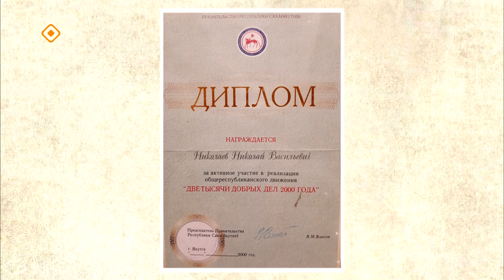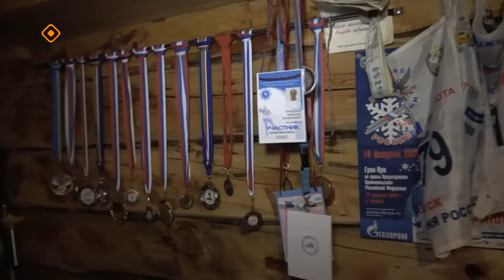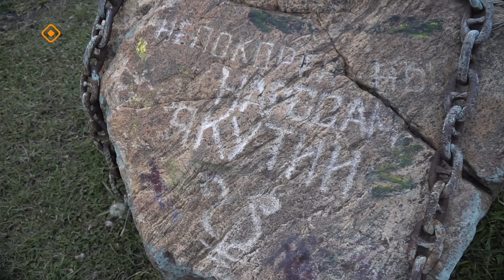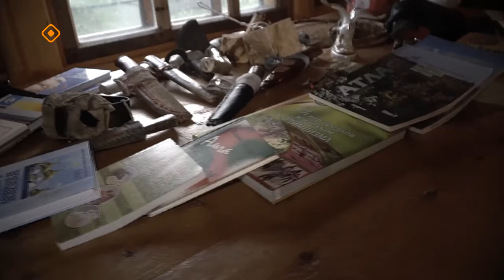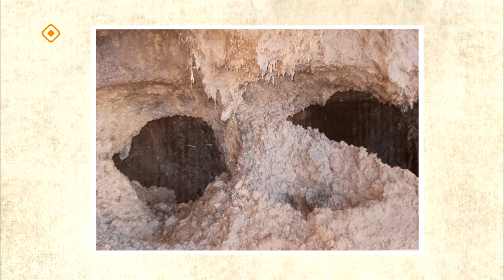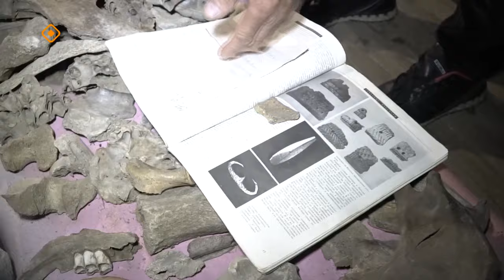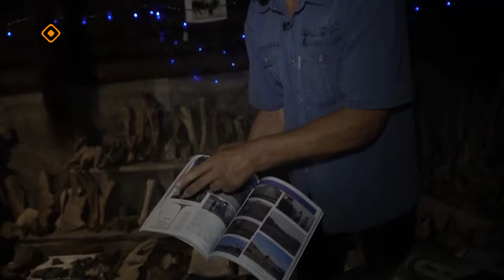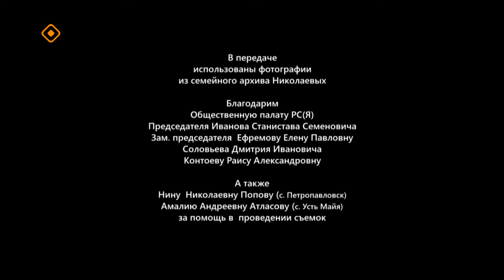В передаче «Аал Луук Мас»: Создатель палеонтологического музея Николай Николаев (18.02.24)